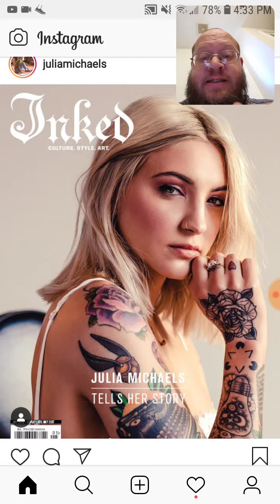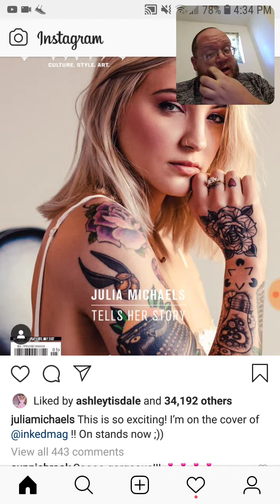Julia Michaels On Inked Magazine - Dtmp Drama Alert